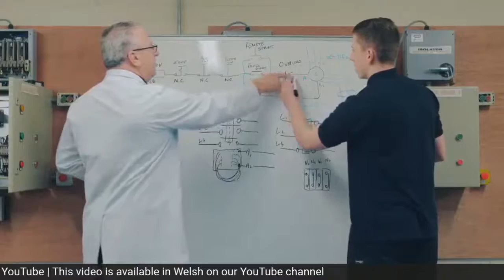Engineering Virtual Eevnt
A virtual event about our engineering courses hosted by Carl Black - Curriculum Director of Construction and Engineering.

Rhith ddigwyddiad am ein cyrsiau peirianneg. Mae'n cael ei gynnal gan Carl Black. Dysgwch ragor am ein cyrsiau Peirianneg a'r hyn rydyn ni'n ei gynnig yn